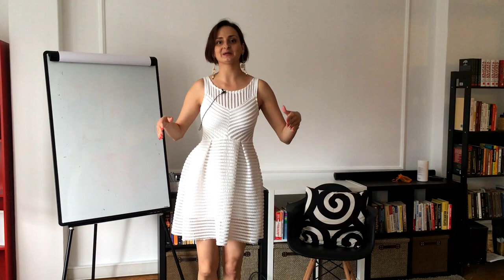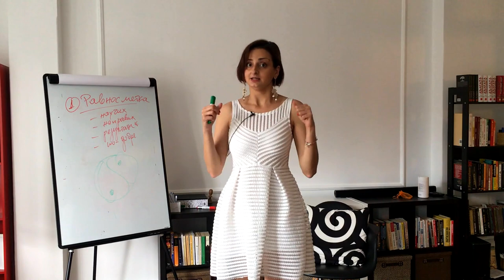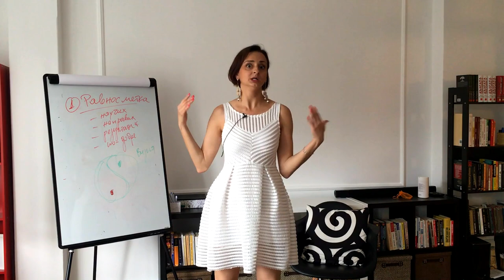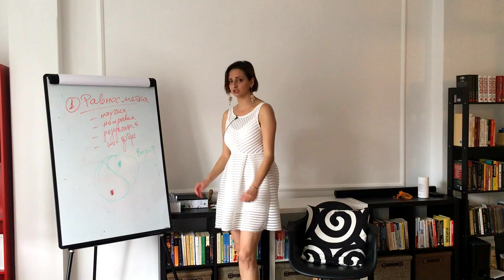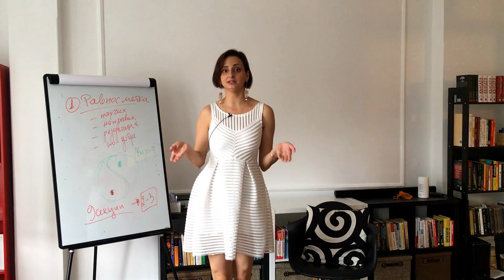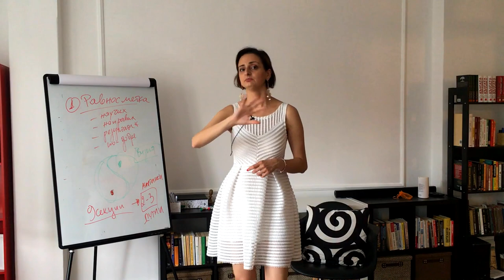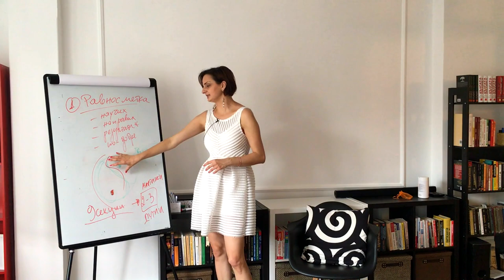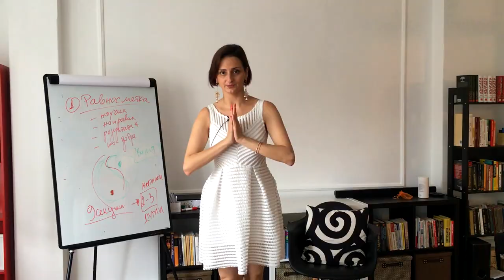Module3 1ot100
Модул 3 - Лична Визия